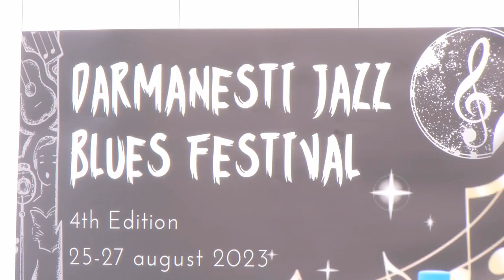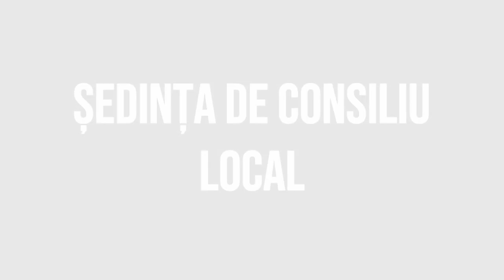DARMANESTI - Deschiderea Festivalului de Blues si Jazz - editia a IV-a FILMARE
DĂRMĂNEȘTI, județul Bacău - Deschiderea Festivalului de Blues și Jazz - ediția a IV-a FILMARE EXCLUSIVTV.

Vizionare plăcută !

ROMANIA KEYWORD PRO PLUG-IN:
metaverse,
meta vers,
metavers,
metavers romania,